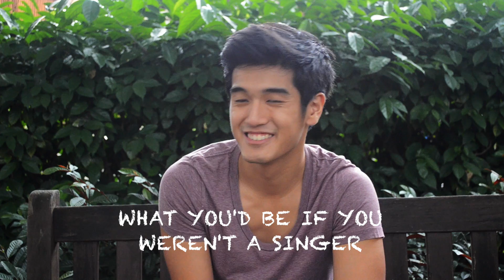Quickfire Questions with Nathan Hartono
UrbanWire gives Nathan Hartono a round of quickfire questions to tease out more things you'd probably didn't know about him.